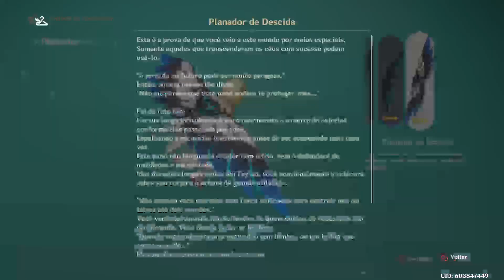Genshin Impact (Livestream #01)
A NET estava péssima para variar e acabou que não ficou legal o streaming na Twitch e o video no YouTube. Peço desculpas por essa falha.